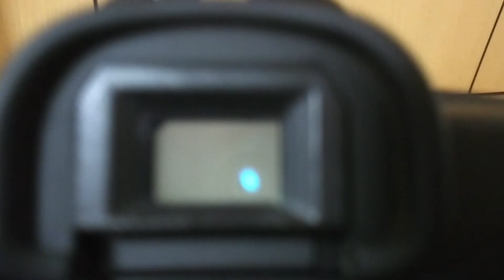CANON EOS-1 SLR Film Camera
1989年発売のキヤノン 一眼レフフィルムカメラ
CANON EOS-1の動作テストです。
いいカメラですが、当時の流行りだったのでしょうか？
名前の刻印が。。消せません。